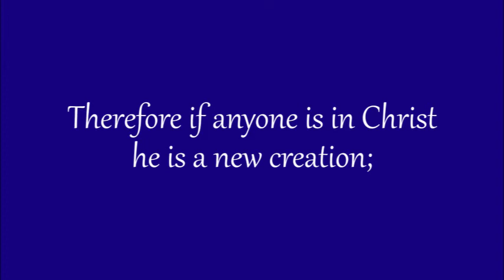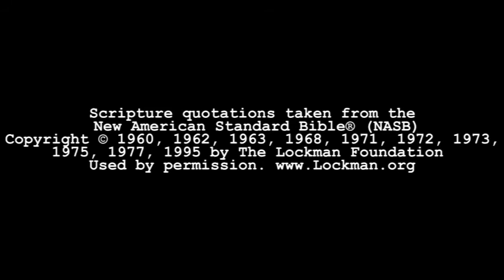His Joy Has Come - Luke 20:9-16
Bible Study in the Book of Luke, chapter 20-verses 9-16.